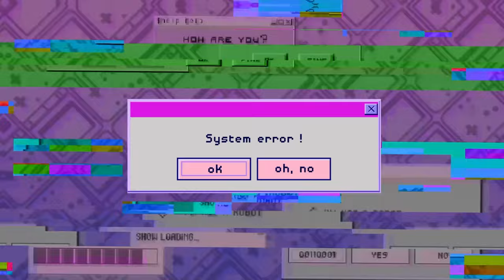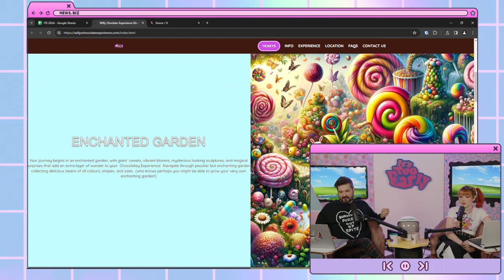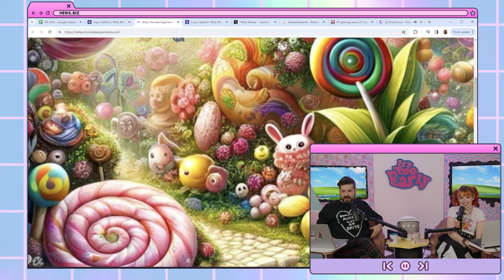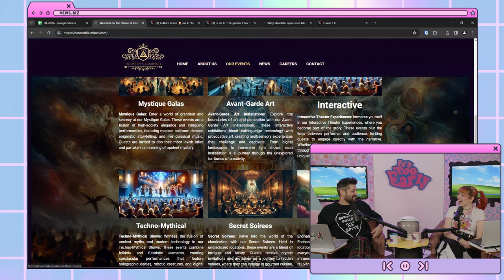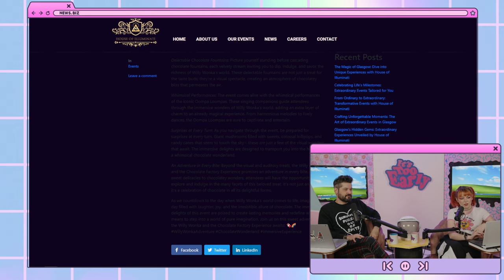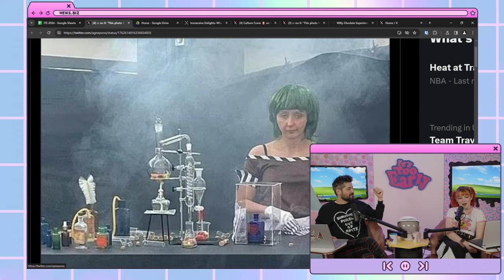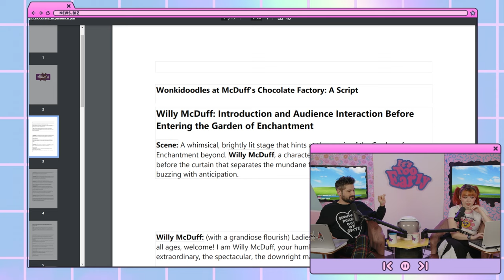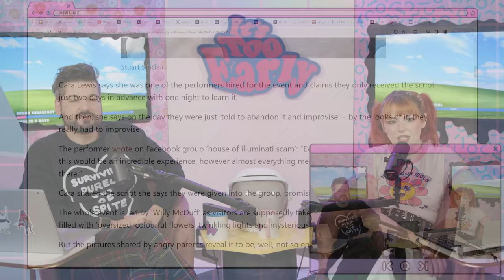The Willy Wonka Museum That Conned Children | It's Too Early